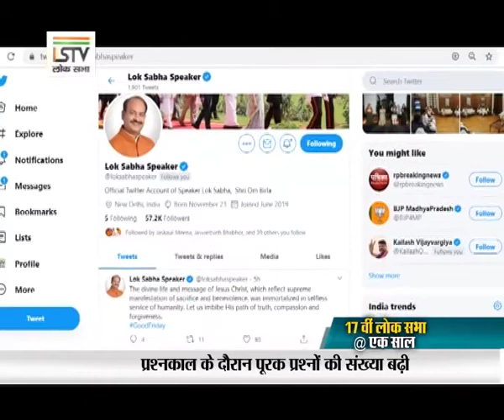लोक सभा अध्यक्ष के नवाचार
गत एक वर्ष में लोक सभा में कई नवाचार शुरू करने का प्रयास किया। लोकतंत्र के मंदिर में इनका सुखद परिणाम दिख रहा है। माननीय सांसदों के साथ ही देश की आम जनता ने भी इन नवाचारों को सराहा है।